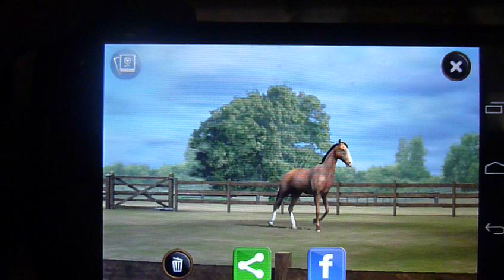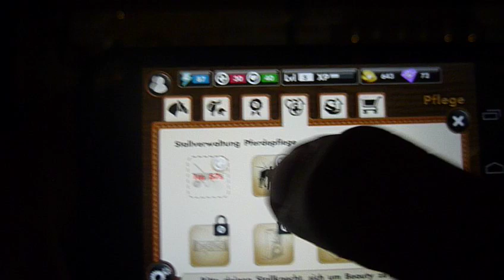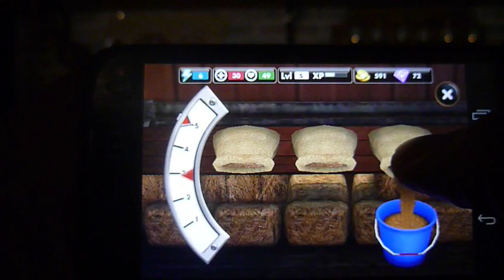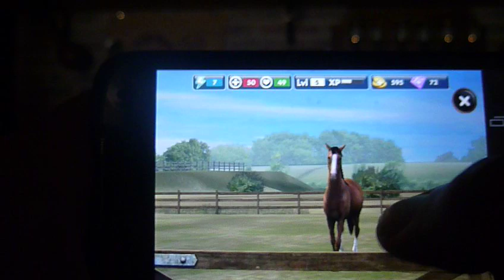My Horse APP Review-Dein Pferd auf deinem Handy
Hier kannst du dein eigenes Pferd erziehen und trainieren,füttern striegeln,reiten und an Turnieren teilnehmen.Das ganze ist kostenlos und in echt toller 3D Grafik also probiert es aus.